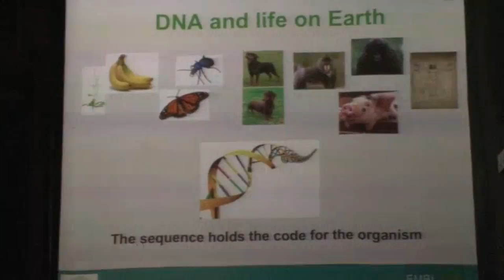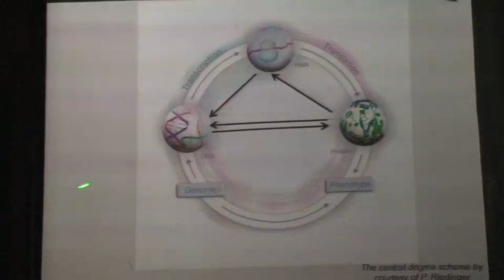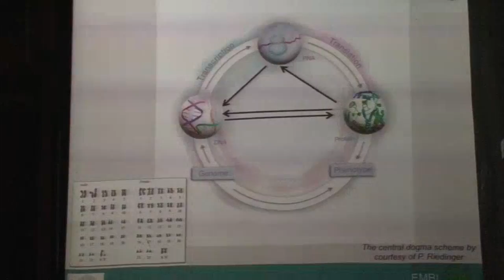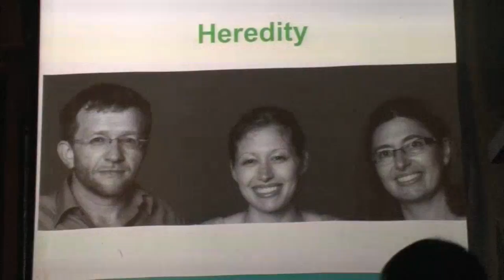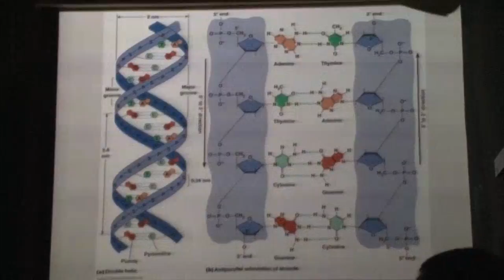Vladimír Beneš: Challenges of reading and understanding DNA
Vladimir has been working at EMBL since 2001, he was engaged to build EMBL Genomics Core Facility, a technology-driven service laboratory founded to assist researchers with functional genomics projects. Strongly involved in teaching of methods applied in this field, he will take us through what it requires to harvest pertinent facts from virtually any other source of genetic information. Talk recorded at the Heidelberg Science Slam on November 18, 2014. Camera and editing: Dani Torres.